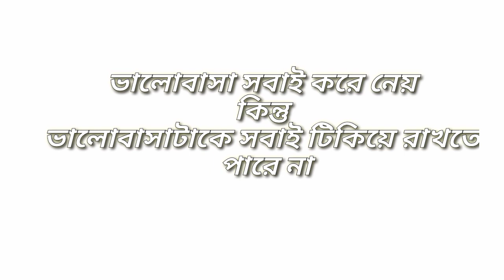BANGLA ♥️SAD 💔SHAYARI BANGLA LOVE STORY STATUS//BANGLA LOVE SHAYARI//lovestatus //bangla //sad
BANGLA LOVE STORY SHAYARI STATUS

NEW BANGLA SAD SHAYARI STATUS